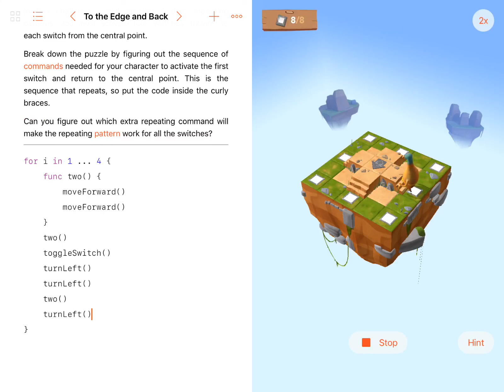For Loops: To the Edge and Back